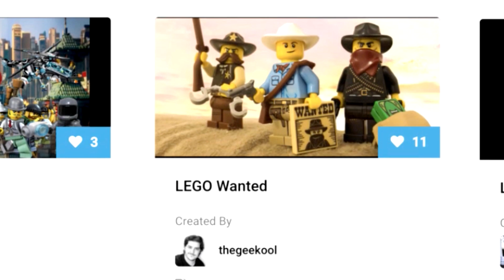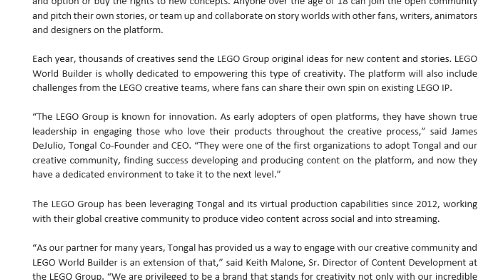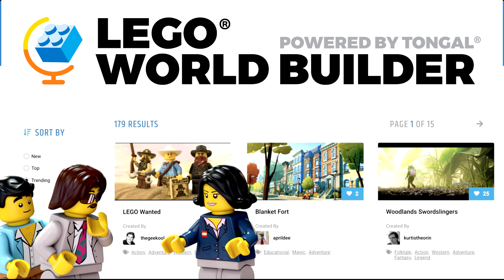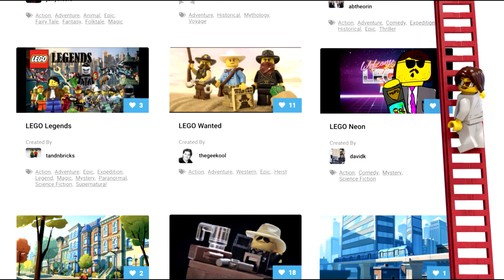BREAKING NEWS: LEGO World Builder Announced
Join Meso as he tells you all about a new exciting LEGO initiative!